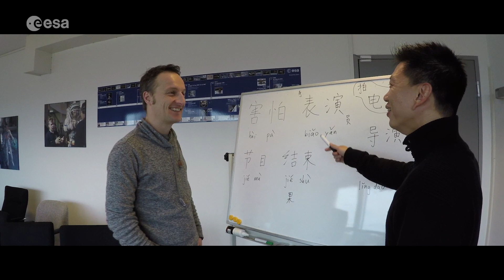Crew-3: meet Matthias Maurer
ESA astronaut Matthias Maurer is a member of Crew-3, flying to and from the International Space Station alongside @NASA astronauts Raja Chari, Tom Marshburn and Kayla Barron. This video is part of a NASA-produced series introducing the four crew members as they prepare for their launch into space.

Crew-3 will fly on the @SpaceX Crew Dragon spacecraft “Endurance”, launching atop a Falcon 9 rocket from launchpad 39A at @NASAKennedy in Florida, USA. It will be the first flight for Matthias, who selected the mission name “Cosmic Kiss” for his six months in orbit as a declaration of love for space.

Though three out of four Crew-3 astronauts are first-time space flyers, they bring a wide range of experience in other sectors and have spent years training for their respective space missions. As a materials science engineer, Matthias is particularly looking forward to the European and international science and research he will support in orbit.

Experiments conducted on the International Space Station feed into the future of space exploration and help drive medical, technological and many other advancements on Earth.